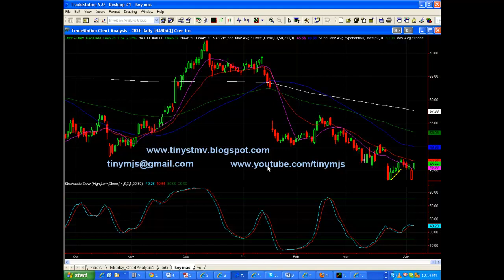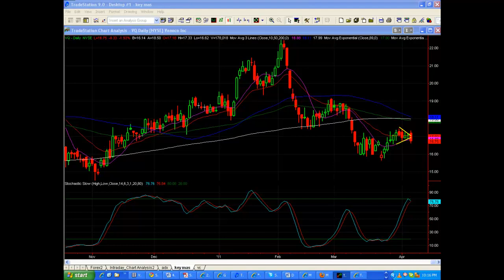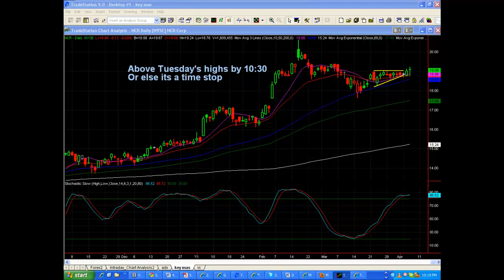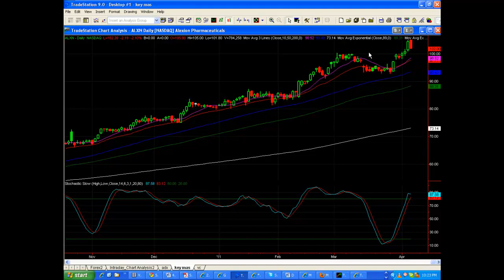Further management of the Stock Watchlist for April 4th 2011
twittter: @tiny